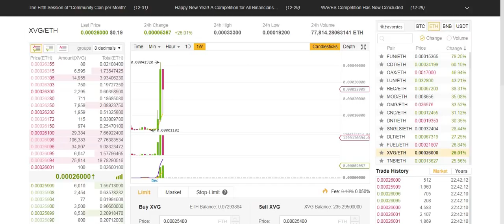Happy New Year in Advance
Bitcoin : 1BBhAzujWvGpQ4PNFaYwEUAhLuuqJfnveg
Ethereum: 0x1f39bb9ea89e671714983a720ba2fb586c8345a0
Litecoin: LQs647eYLHYiza2bwhWjYxwWeVmjEbtk88